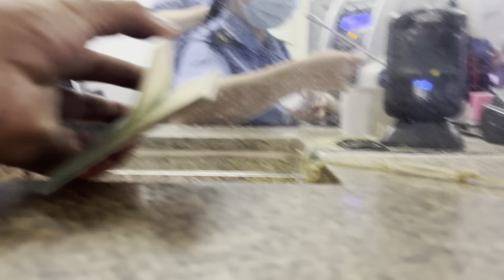Surprise Visit to TianJin to See My Best Friend 🫢 | Tauseef Arrived in 🇨🇳 | Niazi In China